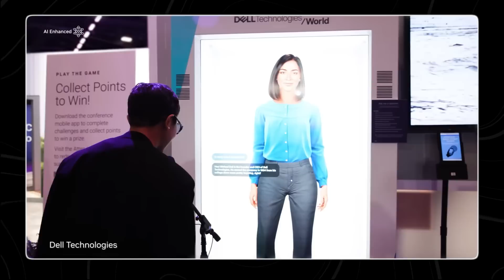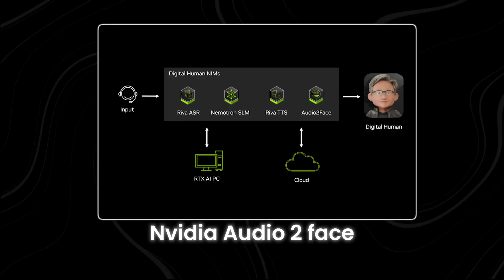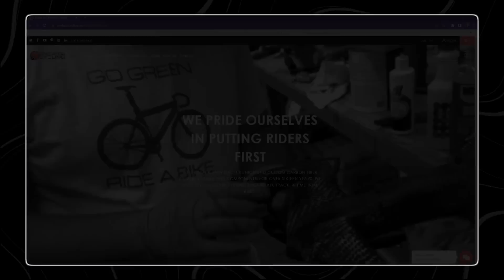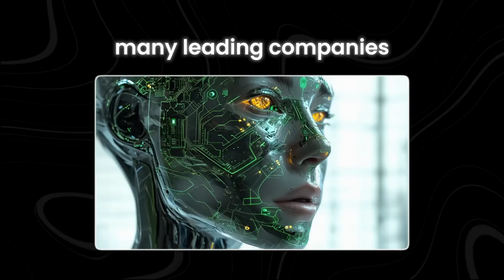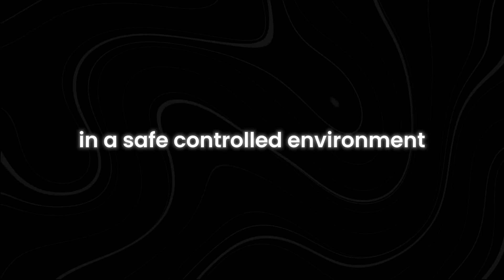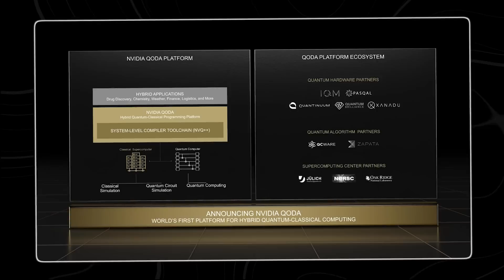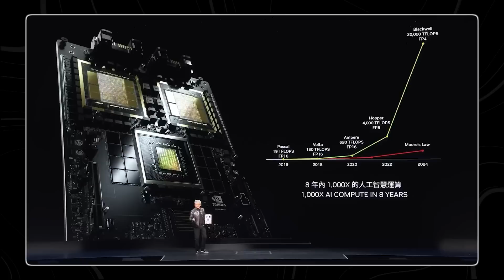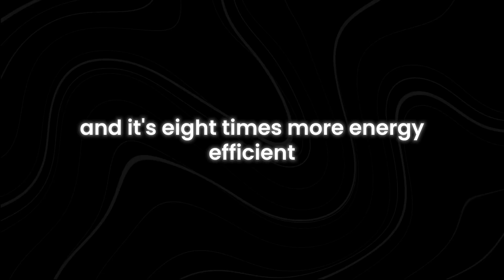NVIDIA Unveils NIMS: Mind-Blowing Digital Humans and Robots!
ver wondered what NVIDIA's NIMS technology is capable of? Prepare to be amazed as we delve into the world of mind-blowing digital humans and robots! NVIDIA has revolutionized the way we interact with technology, bringing us closer than ever to lifelike digital beings that blur the line between reality and virtuality.

In this video, we explore the incredible advancements in NVIDIA's NIMS technology, showcasing its applications in creating realistic digital humans and robots. From virtual assistants to interactive learning environments, NIMS is set to transform industries ranging from entertainment to education.

Join us as we uncover the secrets behind NVIDIA's groundbreaking innovation. Discover how these digital creations are crafted with unparalleled precision and realism, setting new benchmarks in artificial intelligence and computer graphics.

How does NVIDIA's NIMS technology create digital humans and robots?What are the applications of NIMS in virtual reality?How realistic are the digital beings created with NIMS?What are the ethical implications of using NIMS for creating digital beings?This video will answer all these questions and more. Don't miss out – watch till the end to explore the limitless possibilities of NVIDIA's NIMS!